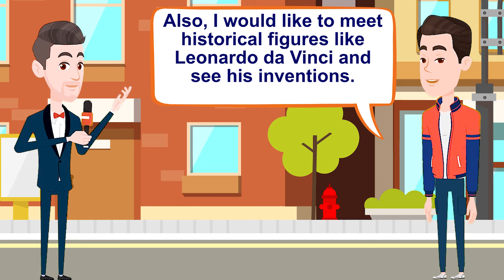Improve English Speaking Skills (Questions in English) English Conversation Practice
Improve English Speaking Skills (Questions in English) English Conversation Practice, so you can improve your English and speak as a Native. I hope you can reach your objective very soon. 🧡